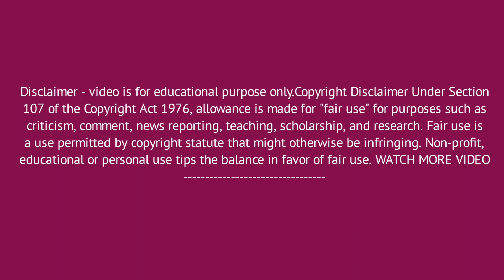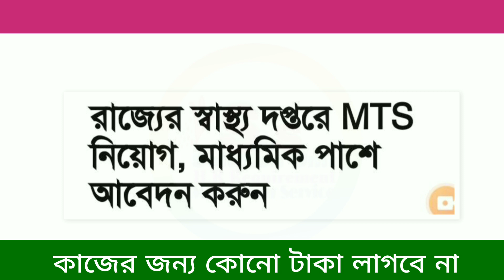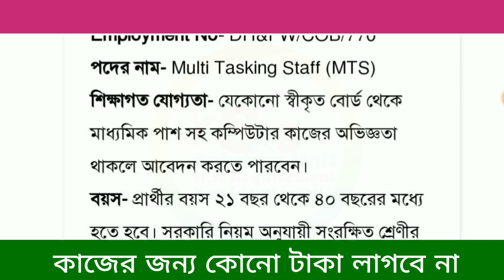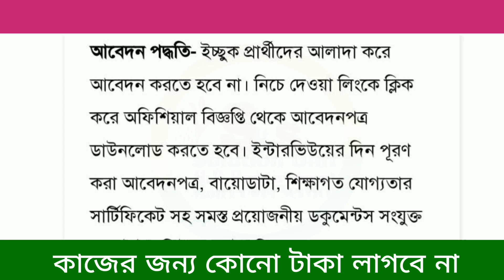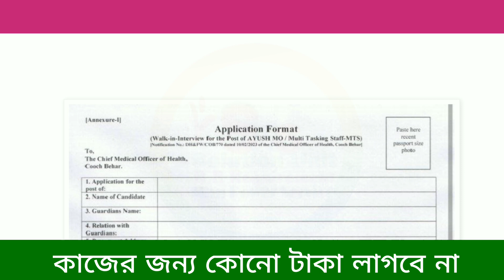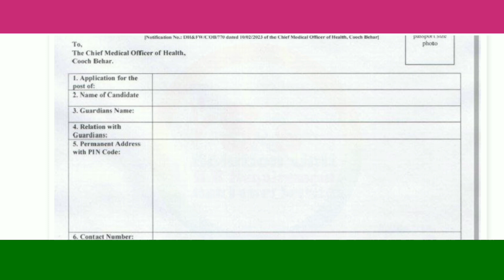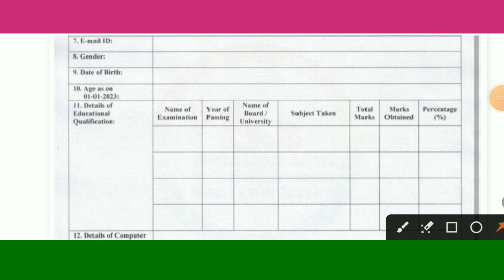Health Department Job Vacancy 2023 || Fresher Apply || West Bengal Job || Job In Kolkata || S&S Jobs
🔥🚀 Queries 🔥🚀

Health Department Job
Health Worker Job 2023
Job Vacancy
Health Department Job
Job Vacancy
new Vacancy

Thanks & Regards
Subhajit Biswas